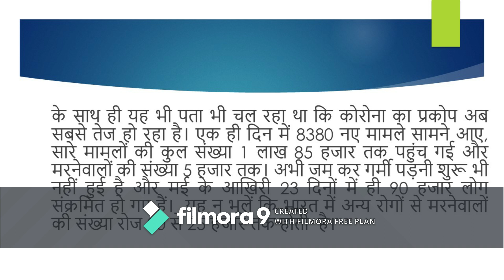80WPM(Shorthand Dictation) Exercise-1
80wpm Hindi Dicatation which is related to current editorial